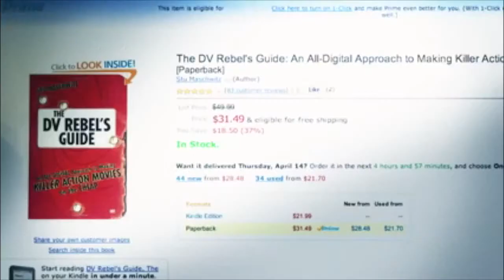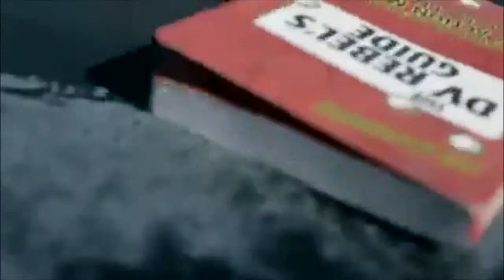learn how to get a beautiful woman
Book Description :
Written by Stu Maschwitz, co-founder of the Orphanage (the    legendary guerrilla visual effects studio responsible for amazing and award-winning effects in such movies as Sin City, The Day After Tomorrow, and Harry Potter and the Goblet of Fire), this book is a must-have for all those budding filmmakers and students who want to produce action movies with visual effects but don't have Hollywood budgets. The Orphanage was created by three twenty-something visual effects veterans who wanted to make their own feature films and discovered they could do this by utilizing home computers, off the shelf software, and approaching things artistically. This guide details exactly how to do this: from planning and selecting the necessary cameras, software, and equipment, to creating specific special effects (including gunfire, Kung Fu fighting, car chases, dismemberment, and more) to editing and mixing sound and music. Its mantra is that the best, low-budget action moviemakers must visualize the end product first in order to reverse-engineer the least expensive way to get there. Readers will learn how to integrate visual effects into every aspect of filmmaking--before filming, during filming and with "in camera" shots, and with computers in postproduction. Throughout the book, the author makes specific references to and uses popular action movies (both low and big-budget) as detailed examples--including El Mariachi, La Femme Nikita, Die Hard, and Terminator 2. Note from the Publisher: If you have the 3rd printing of The DV Rebel's Guide, your disc may be missing the data files that accompany the book.